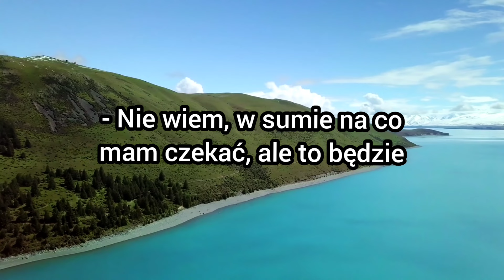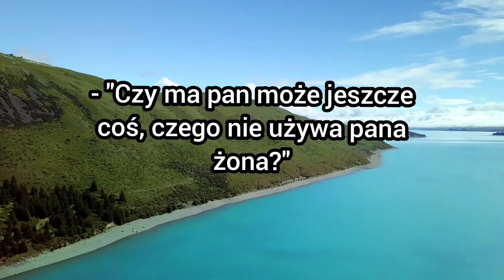Żona zastaje męża w łóżku z inną - kawał, dowcip małżeński#suchar#dowcipdnia#żarty#humor